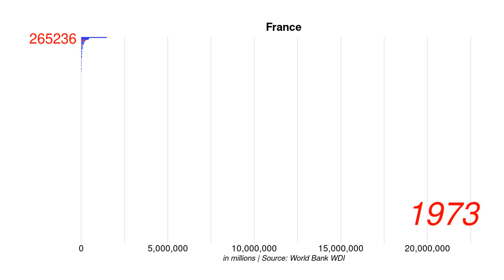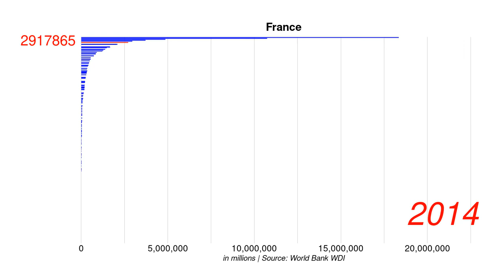France GNI current US$ position by year